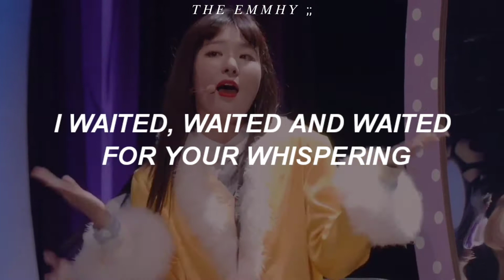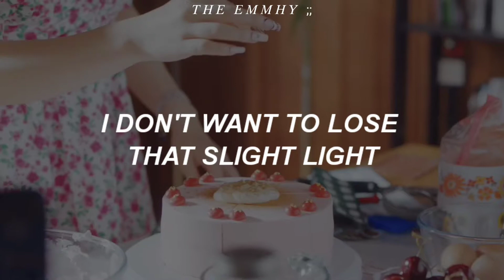Red Velvet - Talk To Me // Lyrics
Hello, today I bring you another song from Red Velvet, I really like this song, it has a very catchy rhythm.

‌Lyrics :

Talk talk to me, talk talk talk to me
숨결마다 포근한 향기
새로운‌ 세‌상 믿기지 않아
나를 감싼 핑크빛 온기
놀라운 환상 눈 뗄 수 없는 난
Oh boy, oh boy 이 순간들이
Oh boy, oh boy 꿈이 아니길
왜 넌 살며시 웃기만 하니
Oh, 난 더 알고 싶어
기다린 기다린 기다린 기다린 속삭임 baby
눈부시게 다가와 talk to me, talk to me
한 줄기 햇살처럼 사뿐히 사뿐히
Na na na na na na
네 두 눈에 담긴 알고 싶은 비밀 다
따스하게 다가와 t‌alk ‌to me, talk to me
둘만의 꿈결처럼 달콤히 달콤히
네 품 안에 숨긴 사랑이란 얘기 다
Talk to me
Talk to me yeah
Boy 모든 걸 다 말해줘 na na na
Oh, 나 조심스레 두 발을 뗀 여긴 어딘지
어린아이처럼
호기심 가득한 채 너를 바라보고만 있지
낯선 감정 속에 헤매지 않게
천천히 하나 둘씩 내게 알려주겠니
내 심장을 두드린 여린 빛 하나까지 놓치기 싫은 걸
기다린 기다린 기다린 기다린 설레임
Come on, baby now
따스하게 다가와 talk to me, talk to me
Talk to me
Boy, you know that I'm here for you
내 두 눈을 봐
오직 너로만 가득 빛나고 있어
어서 내게 다가와 talk to me, talk to me
날 깨운 그 날처럼 가까이 가까이
부드럽게 다가와 talk to me, talk to me
투명한 이슬처럼 촉촉히 촉촉히
Talk to me
Talk talk to me, talk talk talk to me (come on boy)